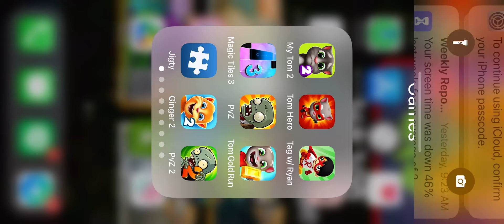Plants that I unlocked and click this to pvz2 club channel